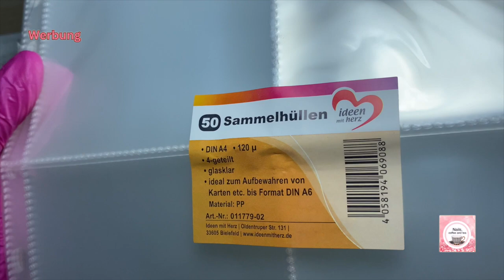"Dies und Das" Video No. 21 mit ein paar Tipps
Neues Dies & Das Video Aufbewahrung Sticker, Tipps usw.

Unterstützung und Wertschätzung für meinen Kanal in Form von Guddis

Produkte in, auf und um meinen Nageltisch:
Born Pretty UV-Lack Set rosa-transparent:

*Born Pretty UV- Lack Sets :

*Born Pretty Base+ Top coat- Set:

*Makartt  Hautschutz:

*Meet across uv Lacke:

*Dualtips ru. Mandel

*Silikon-Hand neueste Generation:

*Reflelction UV-Lacke

*Modelones Polygel

*Vanalisa black UV-Lack

*Modelones Base/Topp & Nagelöl Set

*Modelones Acrylgel

*schimmernde Aquarellfarbe

*Aquarellfarben ohne Schimmer

*Pinselset für Aquarell

*Sun UV/LED 5

*Duo Base + Top Coat:

*Mein Foliengel Makartt

*Trenner in Acryl

*Makeup Organize :

*Einbau -Staubabsaugung unter Tisch

*Melodysusie mobile Staubabsaugung

*Melodysusie 2 in 1 UV/LED Lampe

*Mein Fräser günstiger

*Mein Luxus- Nagelfräser besonders für Studios

*Stativ 1

*Meine Aufbewahrung für UV-Lacke

*Mein Regal für UV-Lacke

*Mein Tischrondell

für euch kostenfrei für mich eine kleine Provision für die direkte Produktfindung.
Dank an alle lieben Zuschauer, die mich in dieser Form supporten❤️